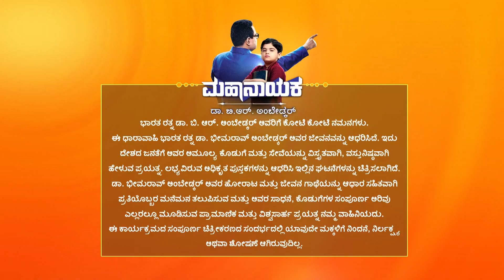Mahanayaka Dr B R Ambedkar - Kannada TV Serial - Full Ep 499 - Bhimrao Ambedka - Zee Kannada